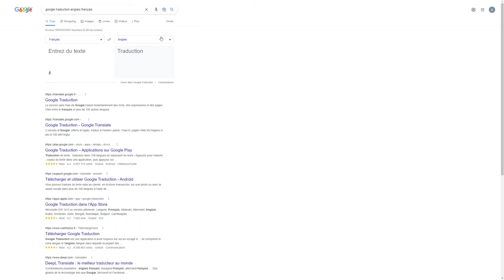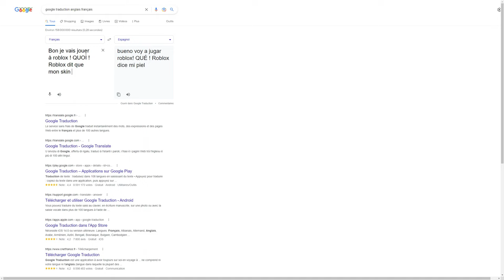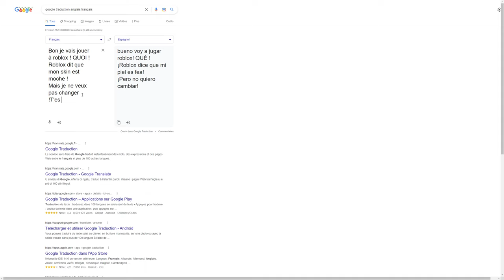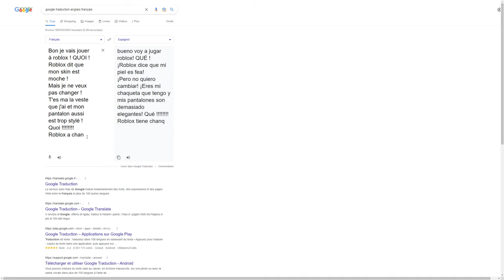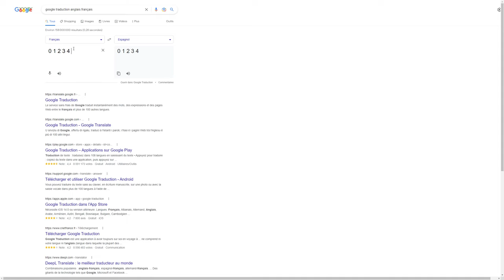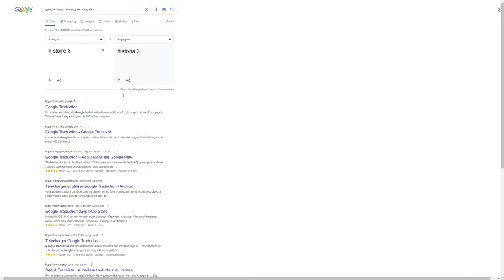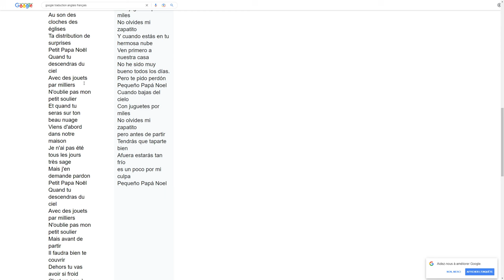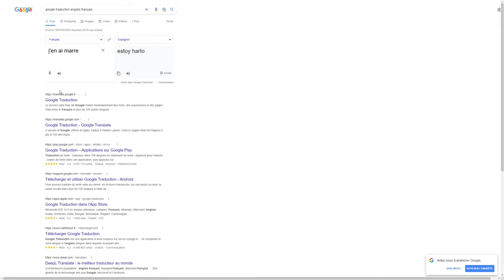On va embêter google traduction !?!?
La fin est géniale !